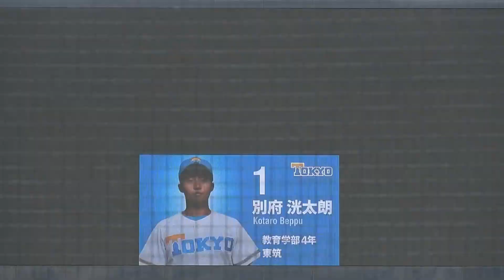【危機救うスーパーキャッチ】立教大学、桑垣秀野が先制のピンチに背面スーパーキャッチ/東京六大学野球秋季リーグ東大戦第１戦/2023. 10. 21（土）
桑垣秀野（２年・中京大中京）は３回裏のピンチの場面で「あわや」の頭上大飛球を背面キャッチして危機を救った。その直後には先頭打者で安打出塁するなど打撃面でも３安打を放ち５番打者として大活躍した。ビリ立教はこの試合で今季初勝利し５位に浮上に成功した。